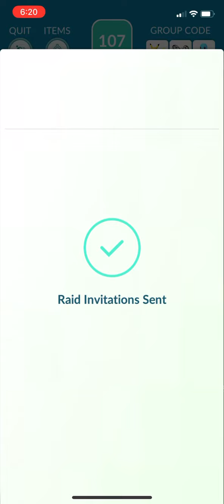Pokémon GO - Hisuian Voltorb Raid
Image belongs to ProfessionalMrPhann on DeviantArt.